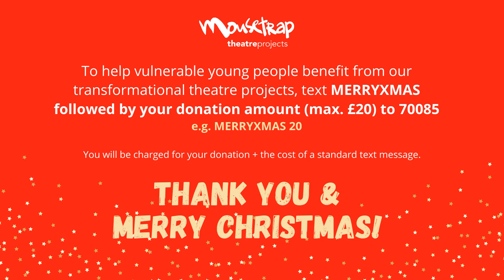Day 18 - Mousetrap Christmas!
'Give Me Strength' written by Steve Markwick and performed by beneficiaries of Mousetrap Theatre Projects and young stars of 'The Lion King' London production.

In 2019, we ran a project called 'Change Your Tune' at St Edward's Academy in Romford. Our mission was to write a musical based on their chosen theme of resilience, to encourage the students feel hopeful about their futures. 'Give Me Strength'  was one of the songs written for that project; it became an anthem for the school.

Now, a year on, 'Give Me Strength' feels more timely than ever. The message is simple: we will get through this together. Theatre will return - until then, all we need is a little light in the darkness.

'Give Me Strength' is performed by: stars of the West End production of 'The Lion King', members of our Youth Forum, winners of our Musical Medley singing competition, graduates of our performing arts summer school for disadvantaged young people, and the original performers from St Edward's Academy!

Video edited by Darren Rapier.

If our videos have given you strength this Christmas, please consider making a donation to help us support vulnerable young people through the COVID-19 crisis and beyond. To donate, text MERRYXMAS followed by your donation amount to 70085 (e.g. 'MERRYXMAS 20' to give £20).